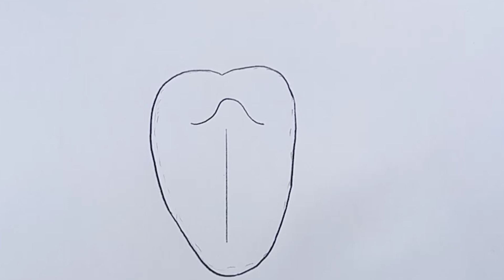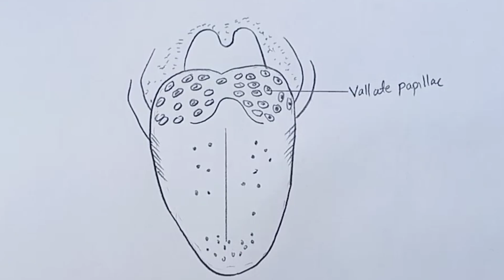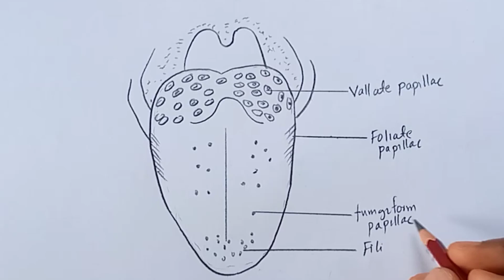How To Draw Human Tongue anatomy Diagram Step by step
How to draw a structure of human tongue step by step.